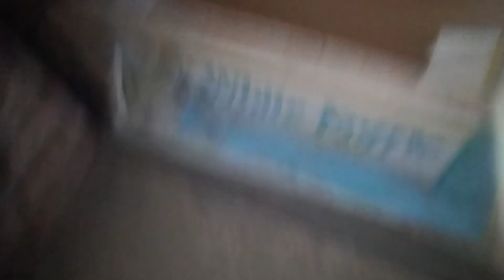see a kitten in a cardboard box at night | very cute kitten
This simple channel shows the cute behavior of adorable cats and cat's daily life and this video is made for entertainment and sharing information about cats, especially for cat lovers around the world. Cats are cute and adorable pets

( cute cat translations in different languages )